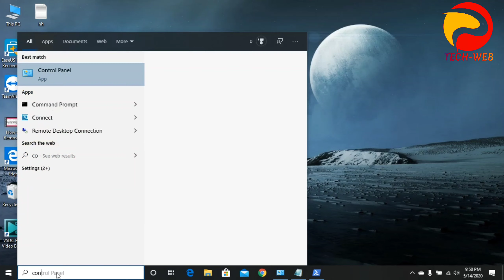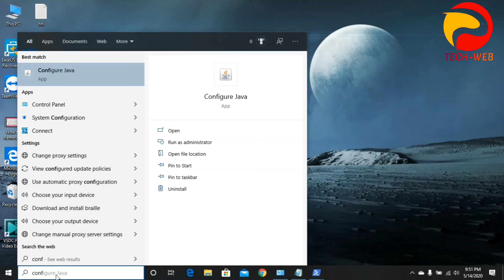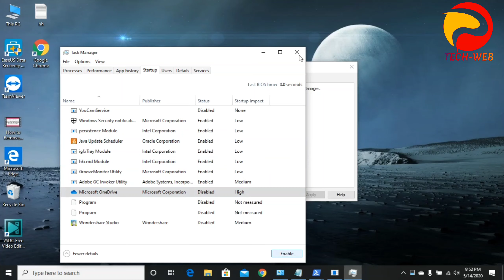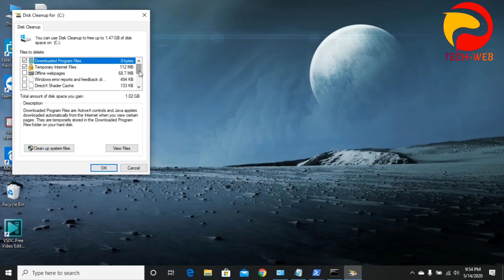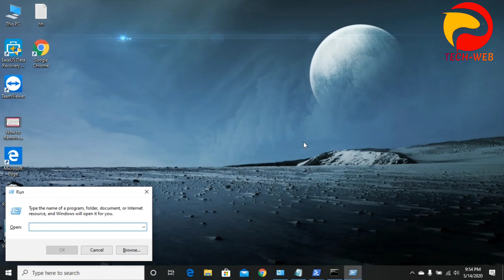How to Fix Your PC ran into a Problem and needs to restart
Your_PC_ran_into_a_problem_fix
In this video I will show you how to fix bluescreen of death error as sometimes your system will crush and say your PC ran into a problem and needs to Restart

Powershell Code:
Get-AppxPackage -Allusers | Foreach {Add-AppxPackage
-DisableDevelpmentMode -Register "$ ($_.InstallLocation)/AppxManifest.xml"}

Tgas: Your pc ran into a problem how to fix, Pc ran into problem windows 10 fix, Solve error pc ran into a problem, How to fix blue screen pc error, Pc startup ran into error win 10, Windows 10 ran into problem, Pc needs to restart win 10 fix, How to pc ran into the laptop, Pc ran into an error, startup windows 10 error

You can watch our recently uploaded Videos below are the links.